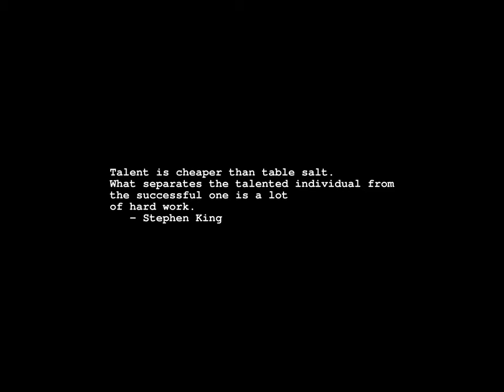Sunrise Time-lapse: Tuesday, April 16, 2024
On this day:
   Charles (Charlie) Chaplin (Sir) born in London, 1889
   Syria becomes an independent Republic, 1946
   De Diego's Birthday celebrated in Puerto Rico
   Holy Week (5 days) in Venezuela
   Tourist Week (5 days) in Uruguay
   Jean-Joseph Mouret is born in Avignon, France, 1682

Today's random fortune, quote, or snark:
Do you know the one -- "All I ask is a tall ship, and a star to steer
her by ..."  You could feel the wind at your back, about you ...  the
sounds of the sea beneath you.  And even if you take away the wind and
the water, it's still the same.  The ship is yours ... you can feel her
... and the stars are still there.
        -- Kirk, "The Ultimate Computer", stardate 4729.4